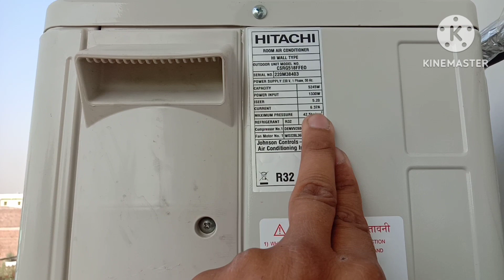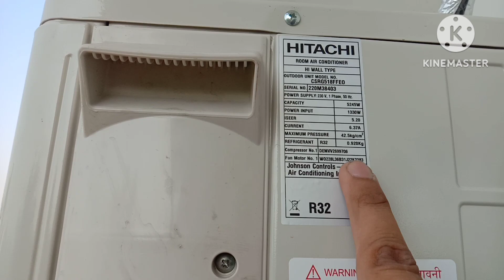9time bilink Hitachi AC problem kaise thik kare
9time bilink Hitachi AC problem kaise thik kare